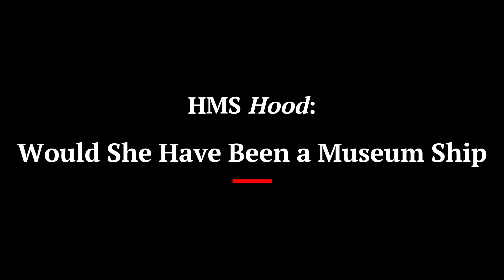HMS Hood: Would She Have Been A Museum Ship?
06:00, 24 May 1941. The fifth salvo from the German battleship Bismarck crashed down into the deck of the British battlecruiser HMS Hood, the pride of the Royal Navy. Almost immediately the Hood is torn apart as an explosion rips through the ship as the aft magazines explode in a violent detonation killing 1,415 men and leaving just three survivors.

Since then historians and enthusiasts have debated what would have happened to the Hood had she survived her engagement in the Denmark Strait with the Bismarck. This video looks at the debate surrounding what would have happened to the pride of the Royal Navy and whether she would have been preserved as a museum ship as some have sought to argue.